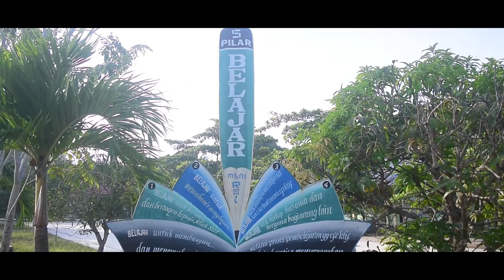Hari Anak Internasional MTSN 01 Rokan Hilir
ari Anak adalah acara yang diselenggarakan pada tanggal yang berbeda-beda di berbagai tempat di seluruh dunia. Hari Anak Internasional diperingati setiap tanggal 1 Juni dan Hari Anak Universal diperingati setiap tanggal 20 November. Negara lainnya merayakan Hari Anak pada tanggal yang lain. Perayaan ini bertujuan menghormati hak-hak anak di seluruh dunia.

Di Indonesia, Hari Anak Nasional diperingati setiap 23 Juli sesuai dengan Keputusan Presiden Republik Indonesia Nomor 44 Tahun 1984 tanggal 19 Juli 1984.[1]